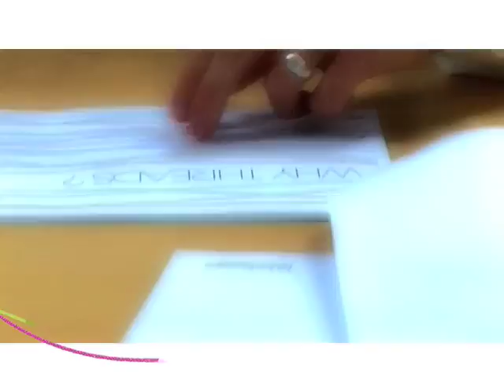Kaleidoscope Internal Presentation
Kaleidoscope describe elements of their re-brand for an internal presentation.